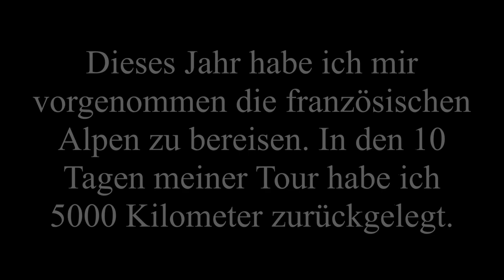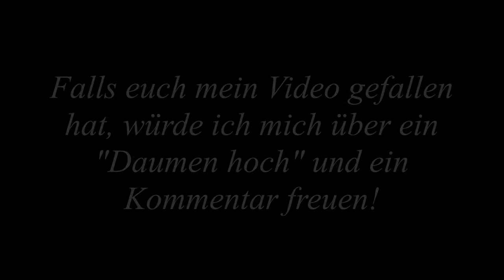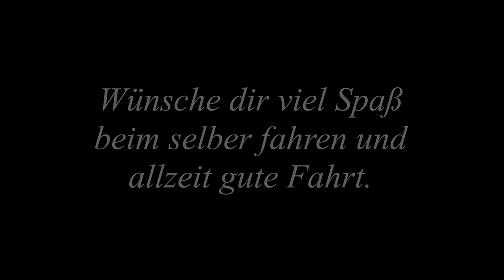[F01] Albtal (L154), eine Straße die es nicht mehr gibt.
Willkommen zum ersten Teil meiner Frankreichtour 2019. Im August 2019 war ich 10 Tage lang in den französichen Alpen unterwegs. Es waren 5000 Kilometer die ich in den 10 Tagen zurückgelegt habe. 5000 Kilometer voll schöner Landschaften und ca. 53 großer und kleiner Alpenpässe. In den nächsten Teilen werde ich nach und nach die schönsten Strecken zeigen, aber damit es nicht zu sehr Frankreichlastig wird werde ich auch eine meiner Schwarzwaldtouren zeigen. Das bedeutet alle 3 oder 4 Frankreich Videos werde ich was aus Deutschland einflechten. Nun, wenn wir schon bei Deutschland sind, meine Frankreichtour beginnt nicht in Frankreich sondern hier bei uns. Jetzt zeige ich euch eine Straße die es offiziell nicht mehr gibt. Bei meiner 2017 gefahrenen Südschwarzwald Tour wollte ich auf der L154 von Albbruck Richtung St. Blasien fahre und musste feststellen das die L154 gesperrt war. Damals hatte ich keine Möglichkeit die Absperrung zu umfahren. Dieses mal hat es aber geklappt und somit kann ich euch diese Straße zeigen. Viel Spaß dabei und auch bei den fogenden Teilen meiner Frankreichtour 2019. Euer SX-Treiber